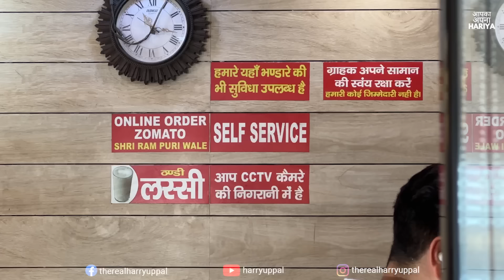50/- Rs Street Food India | Delhi's TOP SELLING Nasta | Chole Bhature, Bedmi Poori, Paneer Bread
50/- Rs Street Food India | Delhi's TOP SELLING Nasta | Chole Bhature, Bedmi Poori, Paneer Bread | Food Vlogs | Indian Street Food | Punjab Street Food | Desi Street Food

LOCATION - Sri Ram Poori Wale, Shop No. 34, DLF Market Metro Pillar Number 316 Najafgarh Road, Near fun cinema, Moti Nagar, New Delhi, Delhi 110015